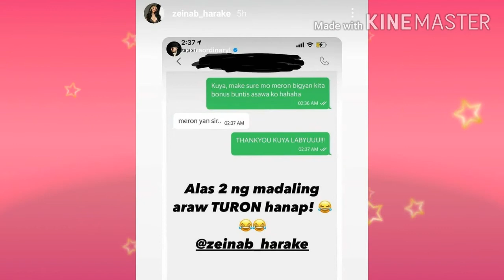ZEINAB HARAKE AND SKUSTA CLEE BABY BUMP UPDATE(CUTE💛💛)